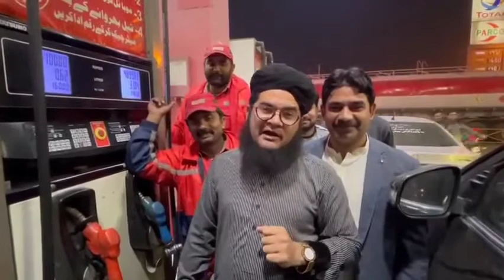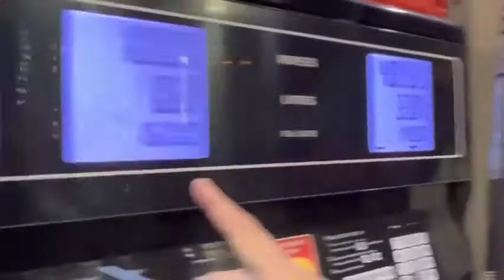Petrol Mehnga hone pay nasir madni ki badwaye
Petrol Mehnga hone pay nasir madni ki badwaye FuelPriceHike nasir madni